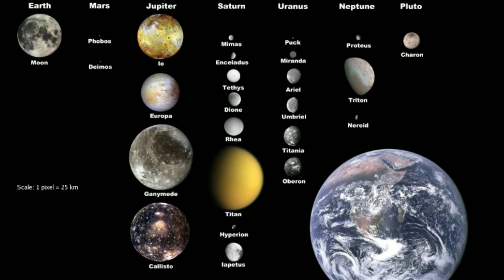Why Don't Mercury and Venus Have Moons | ബുധനും ശുക്രനും ഉപഗ്രഹങ്ങൾ ഇല്ലാത്തതെന്ത്??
സയൻസ് മാഗസിൻ നിങ്ങളുടെ വാട്സാപ്പിൽ ലഭിക്കുന്നതിനും ലൈവ് ചർച്ചകൾക്കും ജോയിൻ ചെയ്യാം .. - what happened to the satellites of moon and mercury in malayalam
  സൗരയൂഥത്തിൽ കാണപ്പെടുന്ന ഗ്രഹങ്ങളിൽ രണ്ടു ഗ്രഹങ്ങൾക്കു ഉപഗ്രഹങ്ങൾക്കു ഇല്ല.അതിനു പല കാരണങ്ങളും പറയപ്പെടുന്നുണ്ട്. ഈ വീഡിയോൽ സൗരയൂഥത്തിലെ ഉപഗ്രഹ രൂപീകരണത്തെ കുറിച്ചും ,മറ്റു ഉപഗ്രഹ വിശേഷത്തെ കുറിച്ചുമാണ് സംസാരിക്കുന്നത്